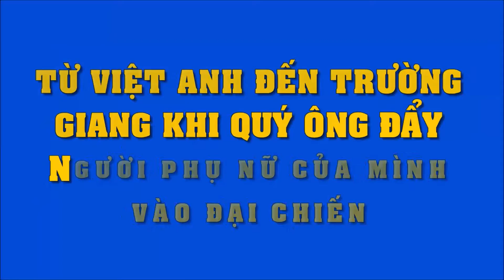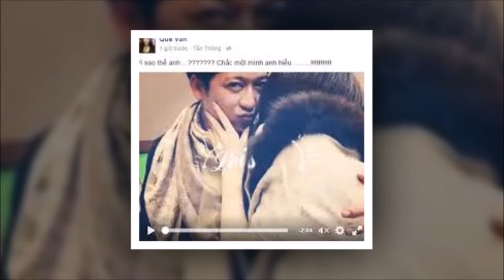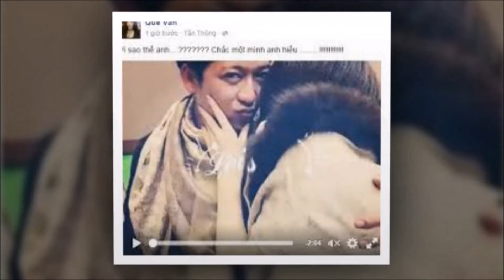Từ Việt Anh tới Trường Giang: Khi "quý ông" đẩy người phụ nữ của mình vào "đại chiến" | Tin Nhanh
Từ Việt Anh tới Trường Giang: Khi "quý ông" đẩy người phụ nữ của mình vào "đại chiến"